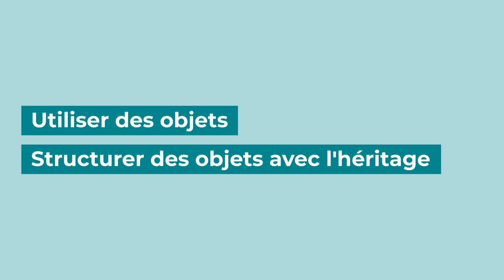Nouveau Cours PHP Programmation Orienté Objet avec OpenClassRooms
Salut !

Comme vous pouvez le voir je suis dans mon salon
J'ai une nouvelle dont je suis fier à vous annoncer
alors j'enregistre cette vidéo parce qu'un tweet ça allait faire un peu court.

Depuis mars, je travaille aux côté d'open classroom pour la nouvelle version du cours PHP sur la programmation orientée objet.
C'est un cours gratuit à destination des personnes qui viennent de commencer leur apprentissage de PHP. Il y a environ 10h de contenu, sans compter les exercices pratiques, et à la fin vous aurez toutes les clés des la programmation orientée objet

Suivre des cours en ligne quand il y a du bruit autour, c'est mieux avec un bon casque, mais le bon matériel ça coute cher, et quand on est étudiant je sais que ce n'est pas évident, alors pour fêter la sortie de ce cours
j'ai décidé de faire gagner un micro-casque assez haut de gamme, le Logitech Pro G 50.
 Pour participer il suffit de me suivre sur twitter, vous RT en me mentionnant avec le hashtag
ProDeLaPOO, et je tirerais au sort le ou la gagnante à la fin du mois.

Je vous laisse sur la vidéo d'intro du cours
et je vous met le lien pour y accéder pas trop loin.

A bientôt !